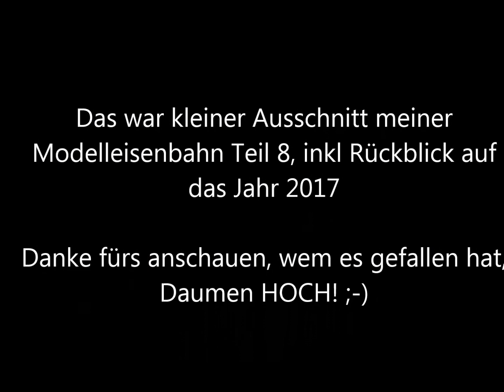Kleiner Ausschnitt meiner Modellbahn Teil 8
Ein weiteres Video der Reihe.

Leider kam ich die letzten Wochen nicht wirklich zum bauen, lediglich ein Biergarten, Spielplatz, teilw Oberleitung und Ausbesserungen an der Trasse kamen dazu.

In diesem Video wird zusätzlich nochmal ein Rückblick auf das Jahr 2017 präsentiert.